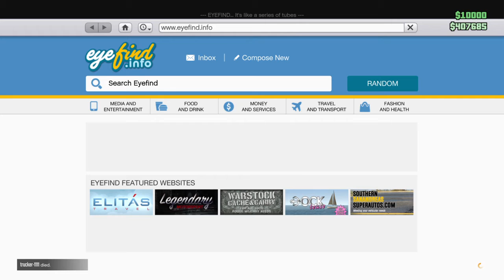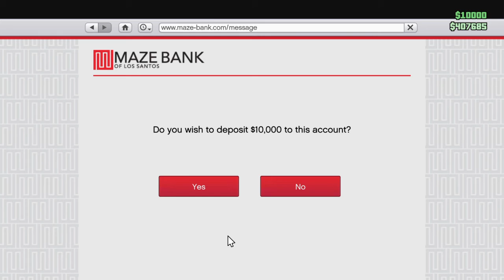Grand Theft Auto V_20160730183551